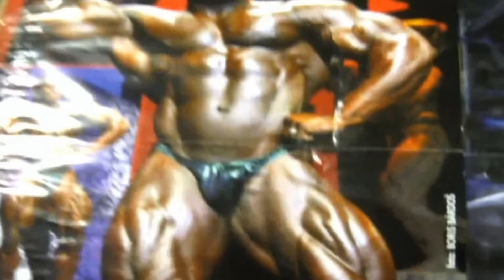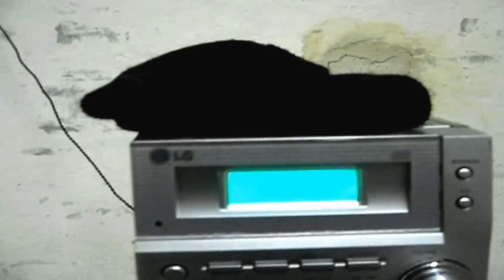Silové Tréninky #1 • Valašské Klobouky [Ondra Kubík , Mates Novák]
Hudba: HUNGRY By Rob Bailey and The Hustle Standard
Díky za zhlednutí...

Siláci: Ondřej Kubík
          Matěj Novák

..MOSTA